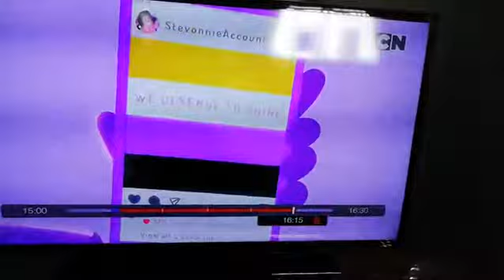Stevonnie is non-binary